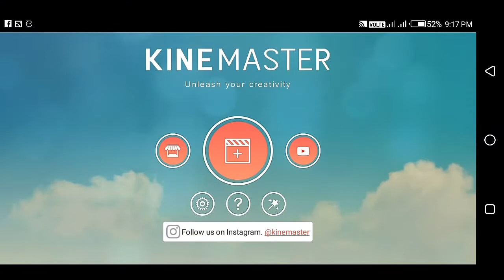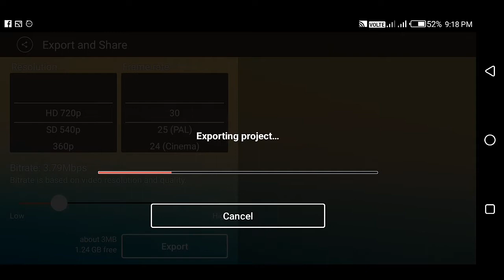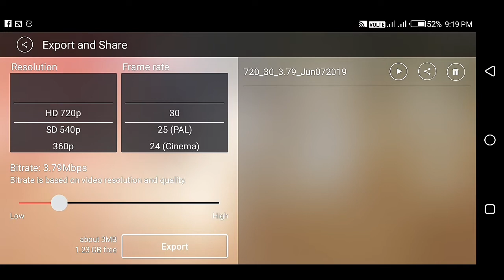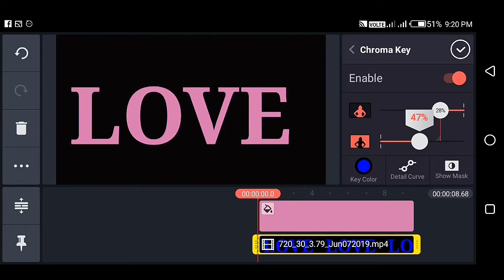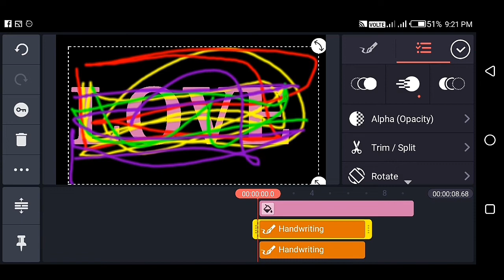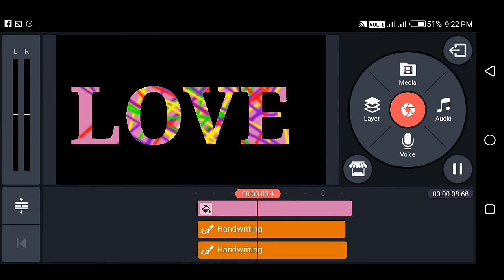Love name light wedding video mix नाम में लाईट कैसे बनाये B R B photo video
about video

Love name light wedding video effect kese bnaye no aap only kainmashtr

Wedding video effect

Wedding photo video editing

 YouTube information video

Technically video